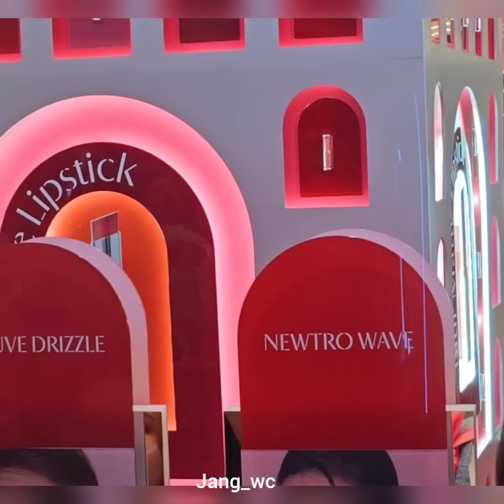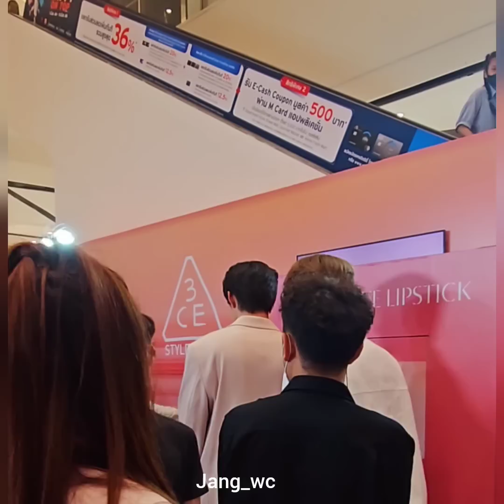มีนปิงเปิดตัวลิปของ 3ce สยามพารากอน 010623